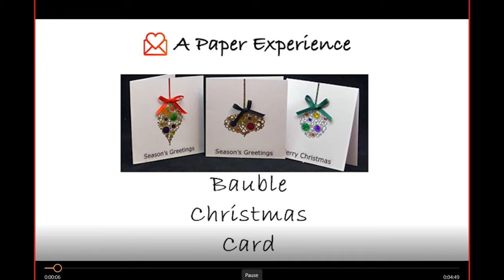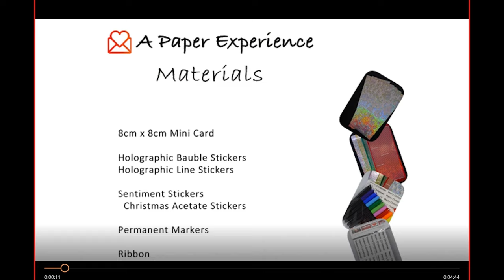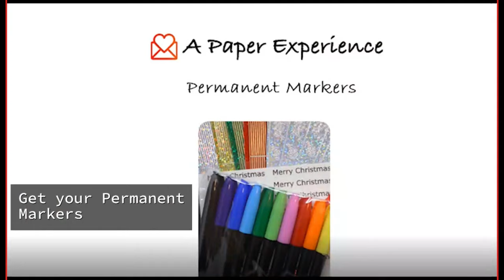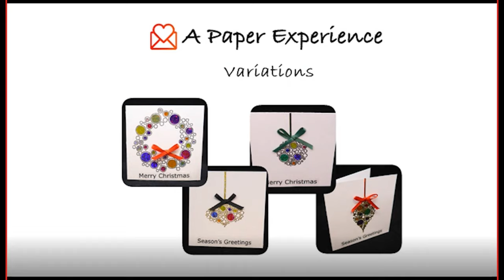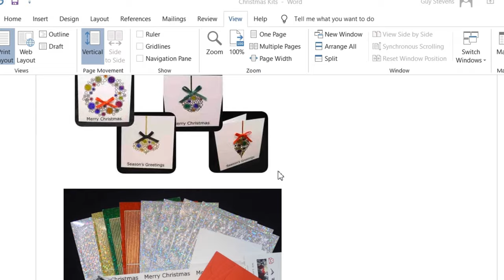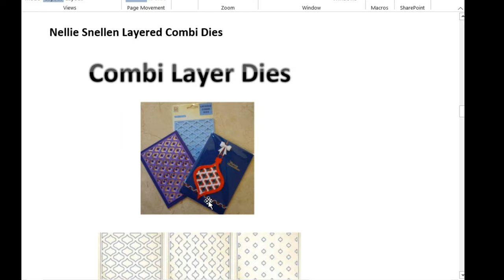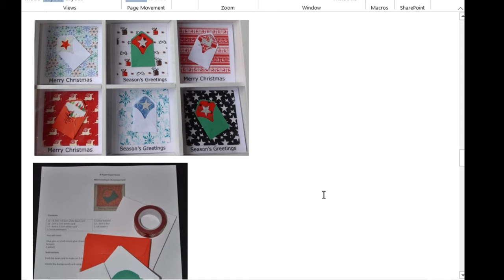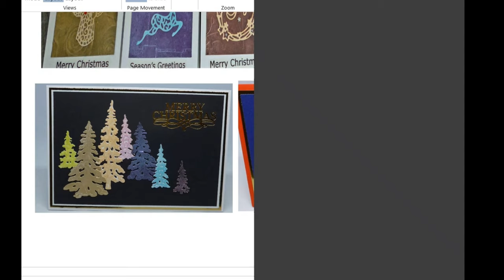P2PCrafts with A Paper Experience; Holographic Christmas Bauble Sticker Cards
P2PCrafts online with A Paper Experience, as Kerri shares her Holographic Christmas Bauble Stickers Cards as a fun way to create your Christmas cards this year.

First aired on Facebook Live 11 October 2020